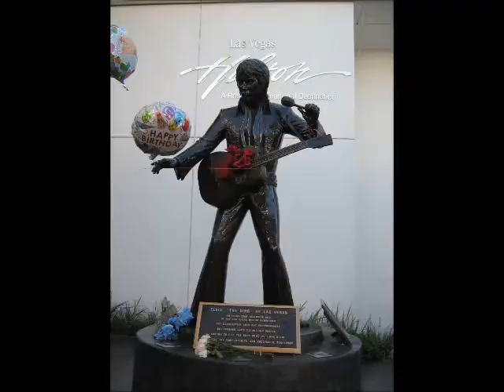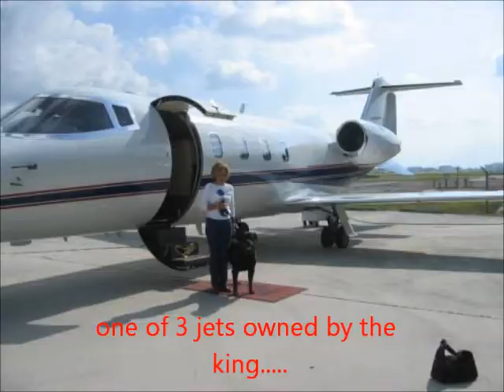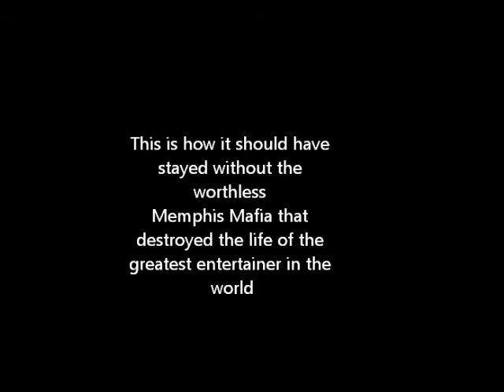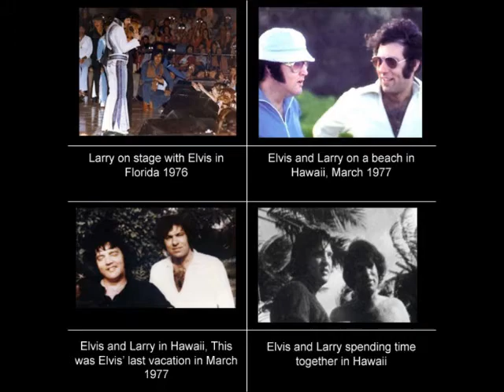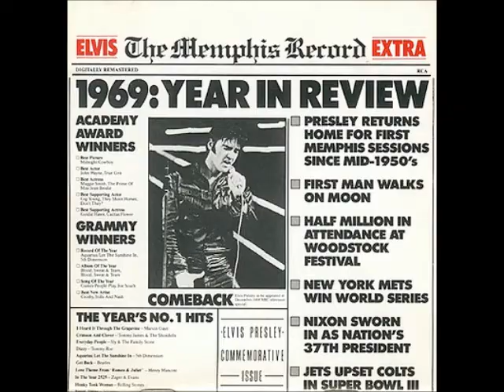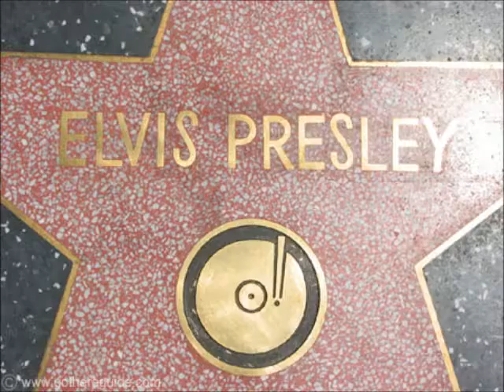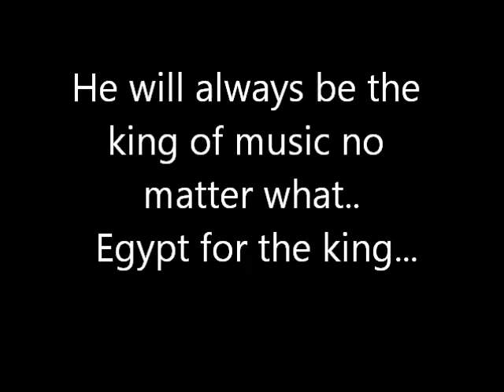Elvis presley the king of muisc...wmv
Elvis presley t he king of music